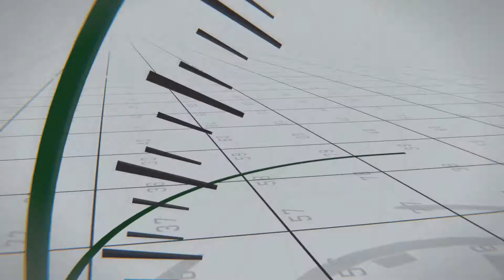Improve Speed in Field Hockey - get faster in hockey with these acceleration exercises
Ireland Masters International hockey player William Purcell demonstrates a good field hockey, gym-based speed programme designed by Whole Body Approach Personal Training to improve acceleration power, deceleration Power and muscle endurance medium.

This session is just a part of a periodised programme.

Look out for more videos in the field hockey series coming soon.